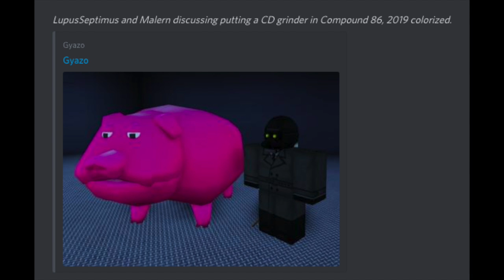The mighty Security Division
Cursed SD images